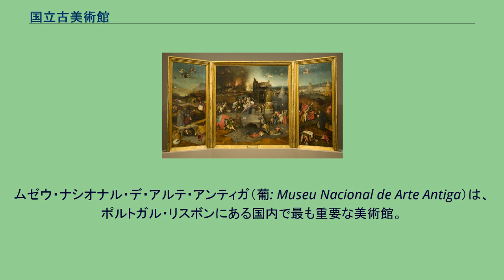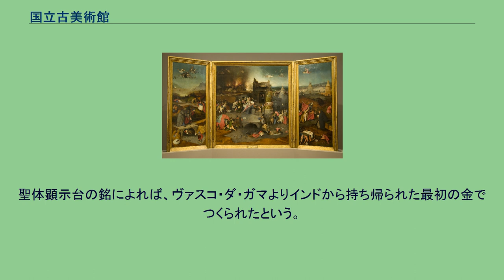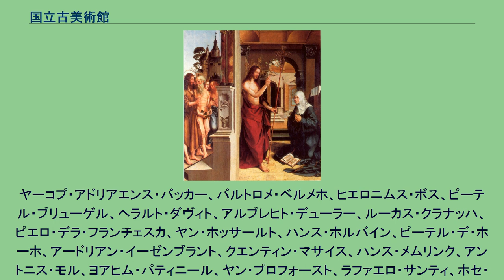国立古美術館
ムゼウ・ナシオナル・デ・アルテ・アンティガ（葡: Museu Nacional de Arte Antiga）は、ポルトガル・リスボンにある国内で最も重要な美術館。
頭文字をとってMNAAと呼ぶのが一般的である。
国立古美術館は、1884年にテージョ川近くに誕生した。
建物は18世紀からあるアルヴォル伯の住居を利用した物で、かつてはサント・アルベルト修道院の古い建物があった。
修道院の礼拝堂は18世紀ポルトガル・バロック美術と建築の秀でた例で、展示品の中に編入されている。
美術館には、絵画、彫刻、金属細工、織物、家具、デッサン、その他に中世から19世紀初期までの装飾芸術を含むコレクションがある。
収蔵品は特に15世紀から16世紀にかけてのポルトガルの絵画、彫刻、金属細工の歴史として特に重要とされている。
おそらく収蔵品で最も有名な作品は、1470年より以前にアフォンソ5世の宮廷画家ヌーノ・ゴンサルヴェスが描いたといわれる『サン・ヴィセンテの祭壇画』であろう。
6枚の大きな衝立には、聖ヴィセンテを中心に、中世後期のポルトガル社会の人々の顔が描かれている。
絵の中には60名の肖像が描かれている。
美術館にはポルトガルで活躍した16世紀初頭の画家の重要な作品がある。
ジョルジェ・アフォンソ、ヴァスコ・フェルナンデス、ガルシア・フェルナンデス、フランシスコ・デ・ホランダ、クリストヴァォン・ロペス、グレゴリオ・ロペス、クリストヴァォン・デ・フィグエイレド、フランシスコ・エンリケス、フレイ・カルロスらの作品である。
ジョルジェ・アフォンソ『聖母マリアを訪問するキリスト』1515年頃。
ヒエロニムス・ボス『聖アントニウスの誘惑』1501年頃。
17世紀から19世紀初頭までの仕事も同様に、ジョゼファ・デ・オビドス、ベント・コエーリョ・ダ・シルヴェイラ、ヴィエイラ・ポルトゥエンセ、ドミンゴス・セルグエイラ、モルガード・ド・セトゥーバルらに代表される。
ポルトガルの金属細工は、美術館のもう一つのハイライトである。
コレクションは12世紀から18世紀までの傑出した作品である。
最も知られる物の一つは、有名なベレンの聖体顕示台である。
それは、劇作家・俳優・詩人であるジル・ヴィセンテにより作られたのではないかと言われている。
聖体顕示台の銘によれば、ヴァスコ・ダ・ガマよりインドから持ち帰られた最初の金でつくられたという。
ヨーロッパ絵画の区画は目を奪われる華麗な場所である。
以下の作者の作品を収蔵する。
ヤーコプ・アドリアエンス・バッカー、バルトロメ・ベルメホ、ヒエロニムス・ボス、ピーテル・ブリューゲル、ヘラルト・ダヴィト、アルブレヒト・デューラー、ルーカス・クラナッハ、ピエロ・デラ・フランチェスカ、ヤン・ホッサールト、ハンス・ホルバイン、ピーテル・デ・ホーホ、アードリアン・イーゼンブラント、クエンティン・マサイス、ハンス・メムリンク、アントニス・モル、ヨアヒム・パティニール、ヤン・プロフォースト、ラファエロ・サンティ、ホセ・デ・リベーラ、アンドレア・デル・サルト、ダフィット・テニールス
(子)、ティントレット、アンソニー・ヴァン・ダイク、ディエゴ・ベラスケス、ダヴィド・ヴィンケボーンス、ヘンドリック・コルネリスゾーン・フローム、フランシスコ・デ・スルバランなどである。